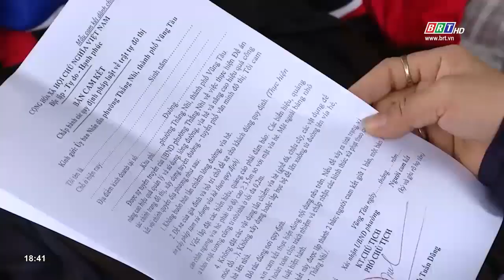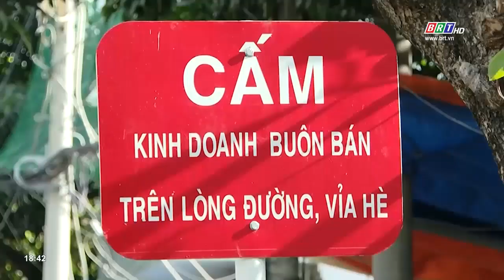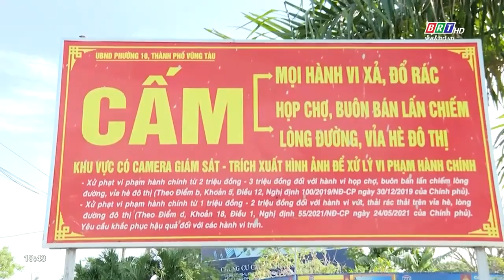Thành phố Vũng Tàu khởi động thực hiện năm chỉnh trang đô thị | BRTgo